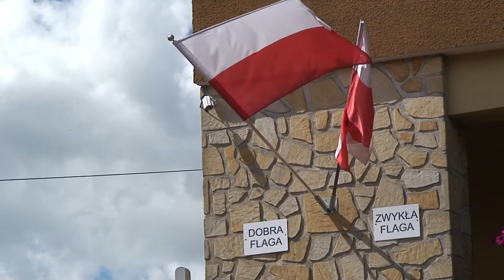Flaga Polski - Różnica między dobrą a zwykłą flagą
Aktualnie zwykła Flaga Polski zawsze się oplątuje się wokół drzewca. Dobra Flaga jako jedyna w Polsce zawsze ma kształt falującego prostokątna i jest zgodna z ustawą o godle.

"Jeżeli flaga zaplącze się dookoła drzewca, trzeba ją rozplątać. Zaplątana flaga nie jest ozdobą." - Informacja o wynikach kontroli używania symboli państwowych przez organy administracji publicznej.